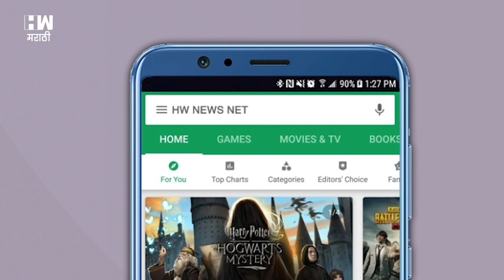राहुल गांधीनी सॅम पित्रोदांना खडसावले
काँग्रेस अध्यक्ष राहुल गांधी यांनी सॅम पित्रोदा यांना १९८४ च्या शीख दंगलीसंदर्भात केलेल्या वादग्रस्त वक्तव्यावरून खडसावले. सॅम पित्रोदा यांनी जे काही म्हटले ते चूक होते. यासाठी त्यांना संपूर्ण देशाची माफी मागितली पाहिजे. त्यांना स्वत:च्या वक्तव्याची शरमही वाटली पाहिजे, असे राहुल यांनी म्हटले.